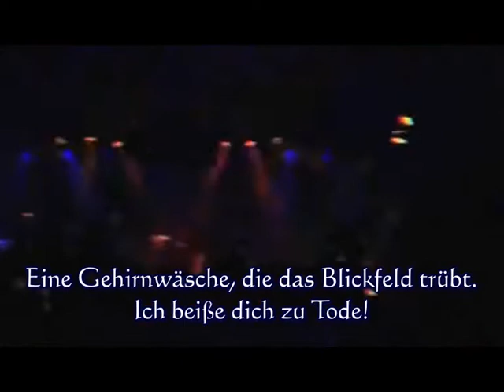the end of delusion - Lycaon (german subs)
deutsche subs zu the end of delusion von lycaon